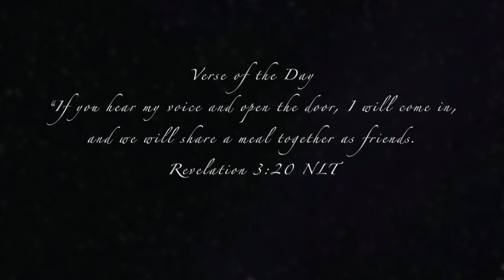Breakfast on the Deck (relaxing vlog)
It doesn't have to be a special occasion to make it a special day.
Today, we're eating Al Fresco!
 Changing up our eating outside is making a simple breakfast feel oh so cozy!

Hi, I'm Erika and my hope is to show you little blessings in how the ordinary can be beautiful, whether it's upbeat by the pool or a relaxing day gardening. We are enjoying the blessings God has given us and that is our 3 Little Ones and such a blessing they are!

You can find the dishes I used here if you'd like:
Glass Dessert Cover
Glass Carafe, Orange juice

You You You - Bird of Figment
Moving Towards Fine-Amaranth Cove
Broken Pieces- Gavin Luke